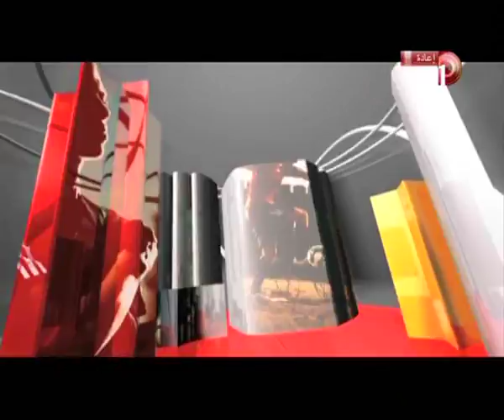الرياضة_اليوم | حسن مصطفى يدفع الشبهات عن نفسه في حوار جرئ مع#خالد_الغندور الجزء4/5